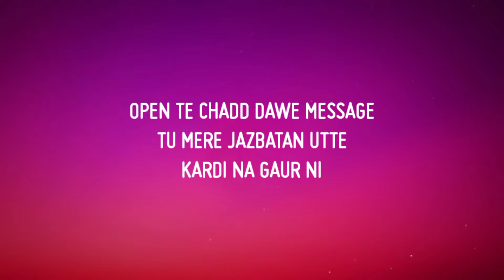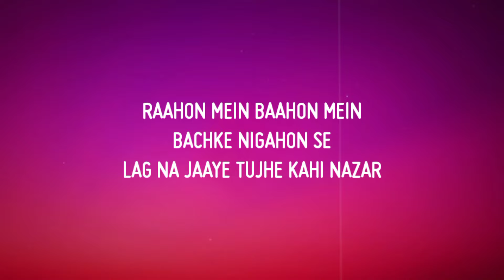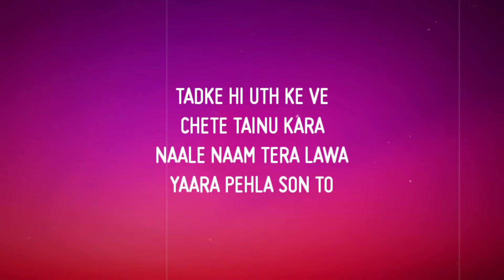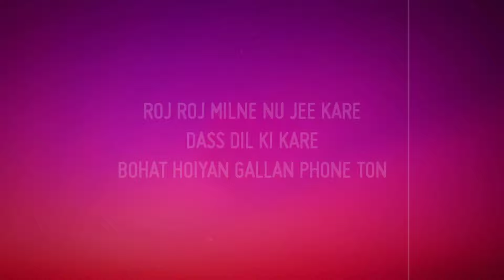Naina de nede dil de banere te (LYRICS)| Zehr Vibe | Distance Love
Naina de nede dil de banere te (Lyrics Video)| Zehr Vibe | New Punjabi Song 2021|Distance Love

Title : Distance Love
Singer : Zehr Vibe ( Grewal , Pathania )
Lyrics :  Zehr Vibe ( Grewal , Pathania )
Mix / Master : Suyansh Singh And Yograj Singh
Video Director : Boywithlenz & Arsh Singh
DOP : Arsh Singh
Assitant Director : Rahul Bandhan
Publicity Design : Town Media
Promotions : Black Digital
Instagram Reels Promotion : Boss Music Productions
Producer : Navjot Singh Pandher
Music Label : Jatt Life Studios

Ajj tak 🕜 uchi nivvi kise di na ❎suni
Kalla tere👆 agge challe na jor💪 nii .

Naina🙈 de neyde Dil❤️de banere te
Te Baithi 🙋‍♀️rve yaara saari🤝 umar
Raho mein , baho👩‍❤️‍💋‍👨 mein , bach k nigaho se
Lagg na jaye tujhe nazar

@Nitin Verma
IMPORTANT NOTICE: